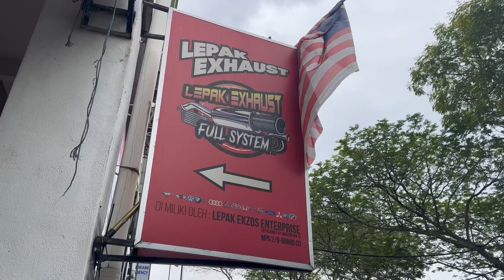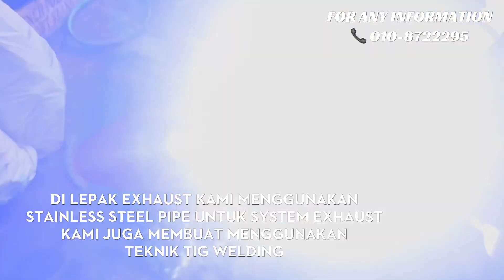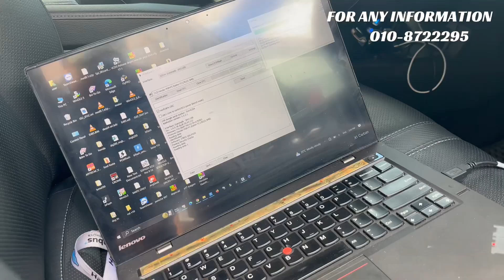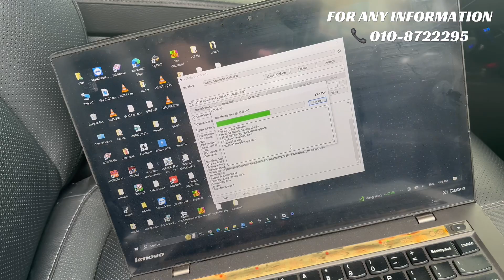HONDA CIVIC FC 1.5 TURBO | New SS Exhaust Pipe | DADDY COOL Bongkar banyak kedai TIPU Customer